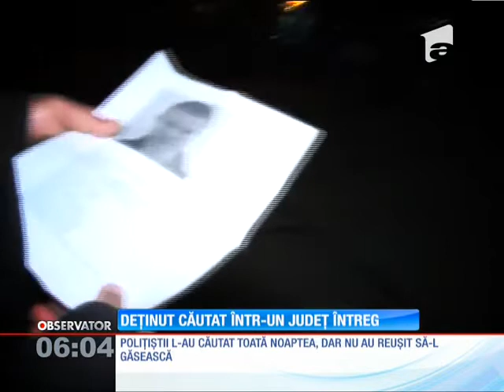Deținut căutat într-un județ întreg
Poliţiştii din Dolj sunt în alertă. În caută pe un deţinut evadat de la ferma penitenciarului din Craiova. Bărbatul închis pentru furt calificat păzea animalele, dar pe el se pare că nu-l păzea nimeni., Stiri, Antena 1, 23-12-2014